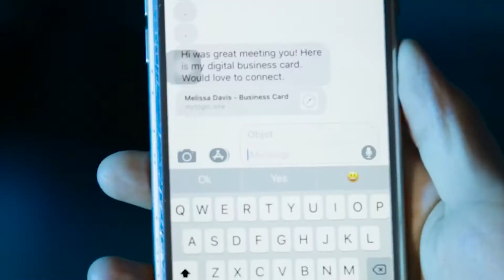SociCard Digital Business Card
𝗕𝗘𝗔𝗨𝗧𝗜𝗙𝗨𝗟 $𝟳 𝗖𝗔𝗥𝗗𝗦 𝗔𝗥𝗘 𝗖𝗥𝗘𝗔𝗧𝗘𝗗 𝗜𝗡 𝟲𝟬 𝗦𝗘𝗖𝗢𝗡𝗗𝗦 𝗢𝗡 𝗧𝗛𝗘 𝗦𝗣𝗢𝗧!

✅ You're very own digit.al business card that you can use to brand you and your business.. You are able to customize everything about this card! Simple 2-minute setup!
✅ Instantly send out your cards to everybody you know. LEAD will keep track and tag who you have sent your cards to!\
✅Total Customization. Change the design of your Socicard whenever you like
✅ More Features. Inside the members area you have the ability to deploy more cool features on your Socicard.
✅ Instant Connections. It's so easy! You literally just turn on the icons and buttons that you want your viewers to see
✅ Keep Track Of All Your Leads. You are able to tag your leads so that you know the event or location where the lead came from.
✅ Customize Your Messages. Ready to go personalized messages that contain your Socicard link.
✅ Manage Your Leads. From inside this app your able to call and text your leads with a simple swipe.

𝑮𝑬𝑻 𝑨𝑳𝑳 𝑻𝑯𝑬𝑺𝑬 𝑭𝑬𝑨𝑻𝑼𝑹𝑬𝑺 𝑨𝑵𝑫 𝑴𝑶𝑹𝑬!